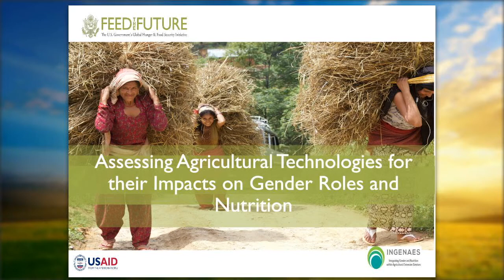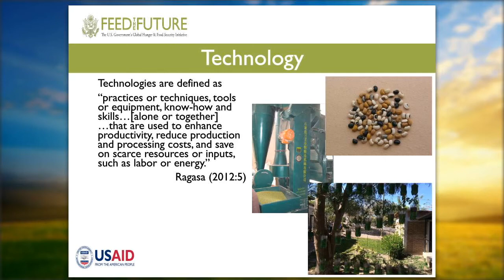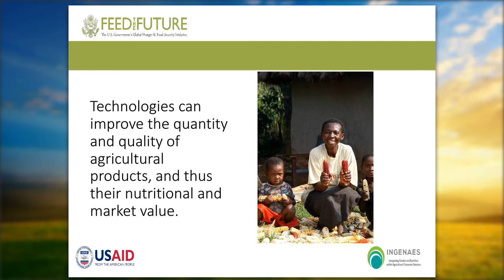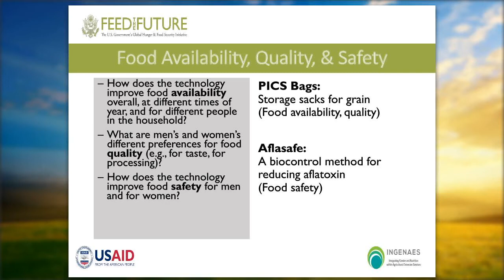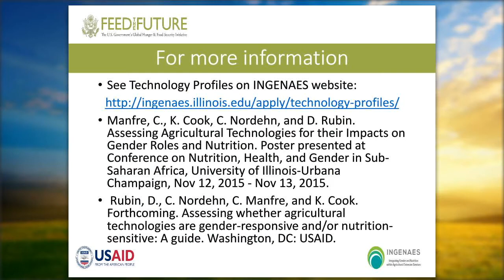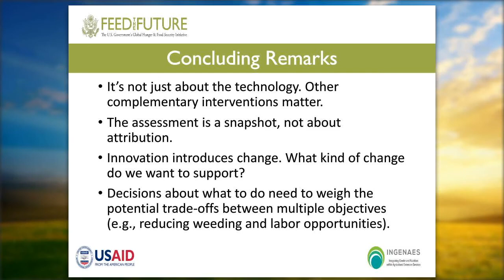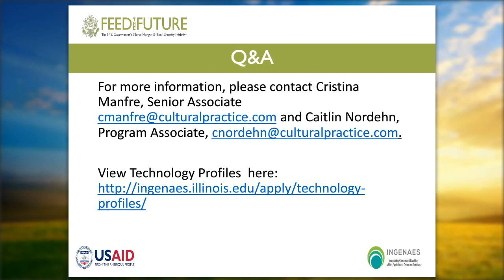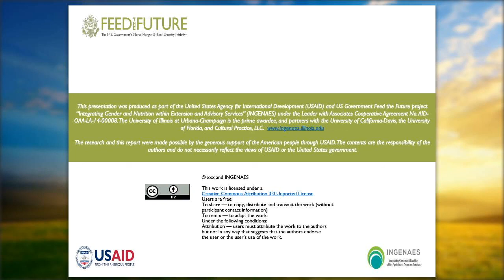Assessing Agricultural Technologies for their Impacts on Gender Roles and Nutrition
INGENAES Webinar 2016_08_24 hosted by Cristina Manfre and Caitlin Nordehn.